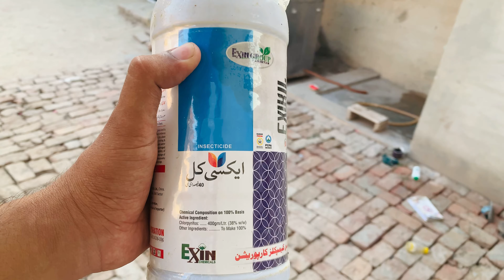Stela kay puppies ka liye new home || Gultair puppies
Welcome back to Ammar Akram Vlogs! 🏡 Today, we embark on a heartwarming journey as we prepare a brand new home for Stela's adorable puppies! 🐶🏠 Join us as we create a cozy and safe haven for these little bundles of joy, filled with love and care. Witness their first steps into their new world and the pure happiness it brings. Don't miss this touching vlog! NewPuppyHome StelaPuppies HomeSweetHome AmmarAkramVlogs 🐾❤️🏡